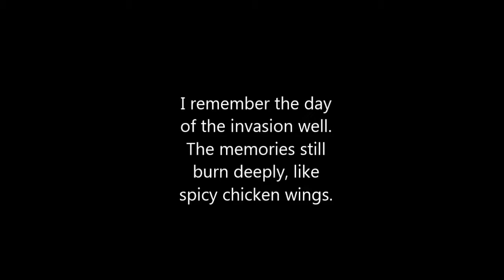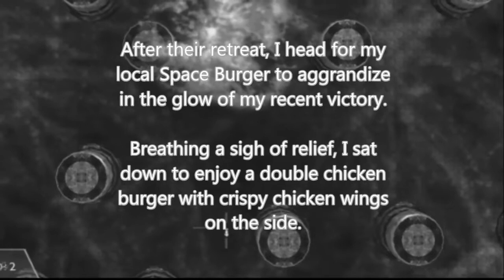New project incoming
Just a small teaser for what will be my next track to be released
At the moment I'm working on the plot and preparing the images before definetly start the construction

Stay tunned for updates and I hope everything goes as planned :D